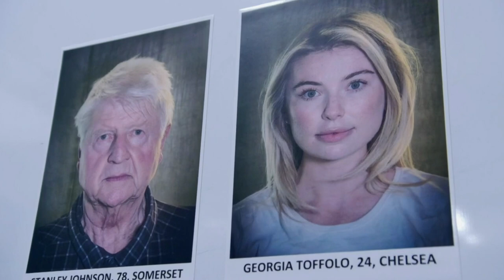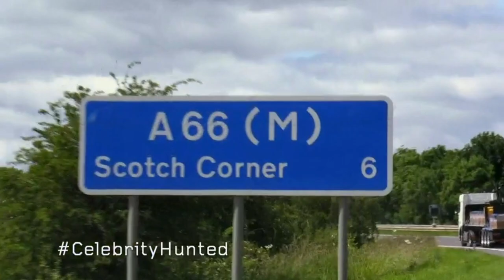Stanley Johnson & Toff Lose Each Other & Get Cornered by Hunters?! | Celebrity Hunted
Stanley Johnson and Georgia Toffolo are cornered by the Hunters.